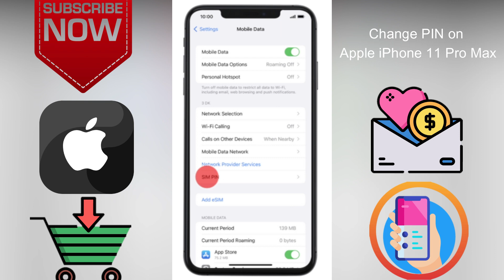How to Change PIN on Apple iPhone 11 Pro Max iOS 16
This video is about How to Change PIN on Apple iPhone 11 Pro Max iOS 16. if you think this video is helpful for you then press like button and subscribe my channel.

Check our Products and support us.